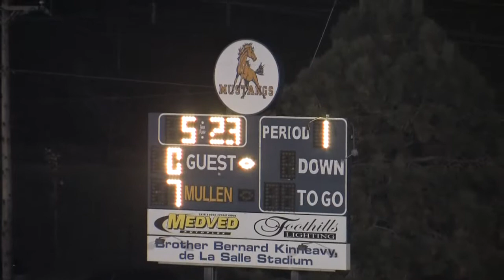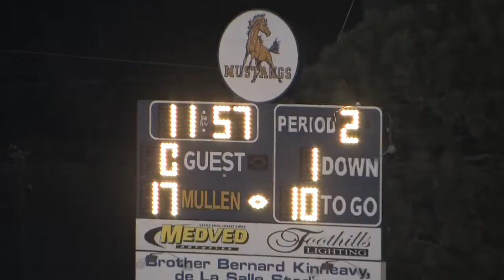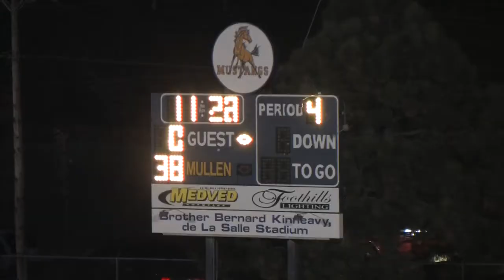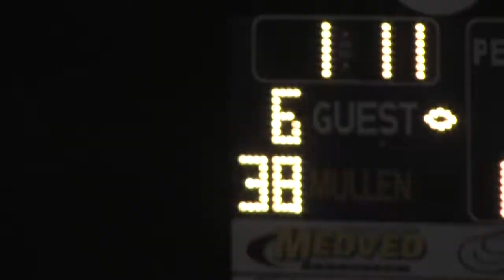Mullen vs Mountain Vista Football 2009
Colorado High School 5A Football 2009: J.K. Mullen vs Mountain Vista.
Played at Mullen HS Stadium

All Defensive plays were focused on #90 Beau Martin for college recruitment videos.

Filmed by: Stream It Sports